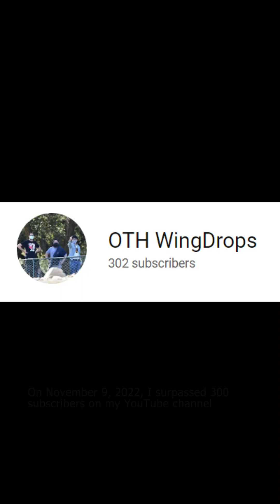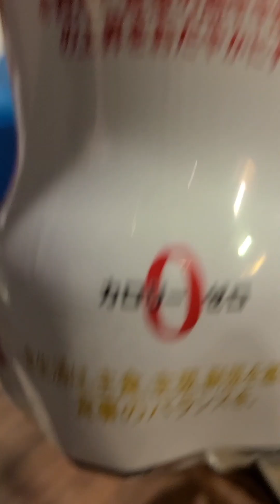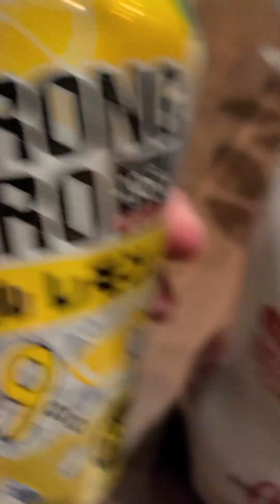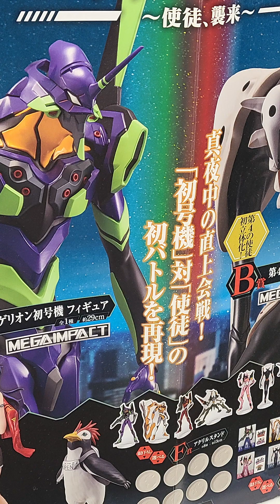300 Subscriber Special - Japan's Coca-Cola Plus® Drunk Review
This video is a bit late, but I have 300 subscribers now! My thanks to all of my subscribers and supporters who continue to watch my content. I truly appreciate y'all for sticking around.

In today's video, I'm trying Coca-Cola Plus which I purchased from a convenience store in Osaka, Japan. We're drinking the night away in our bnb but I had to shoot a review on this drink that I've never seen before. Let's get into it.

Another shoutout to anyone else who's appeared in my videos in any capacity: whether it was in Japan, Berkeley, San Jose, at a Convention, or anywhere in between. Final shoutout to my loyal Wingdroplets.

▼ Music Details
The DNC - Champion
Jay Sean - Down